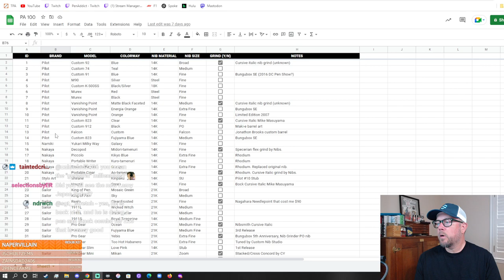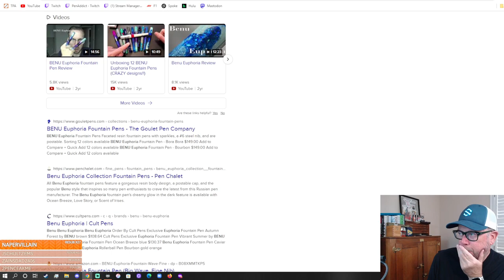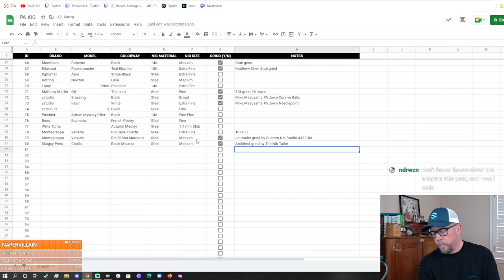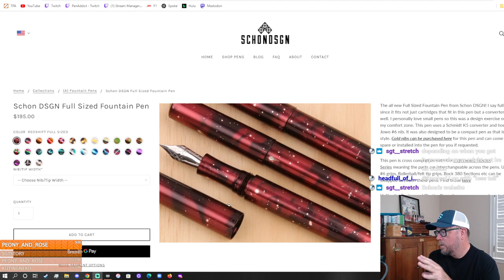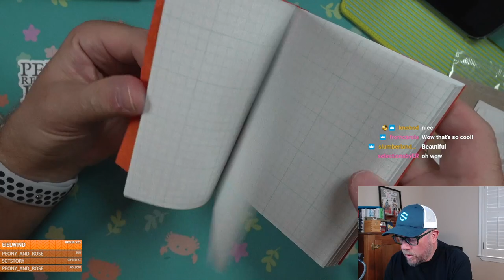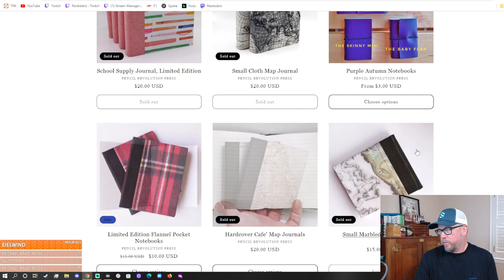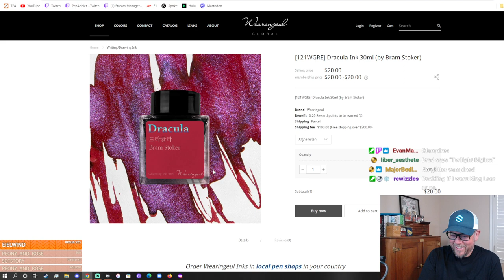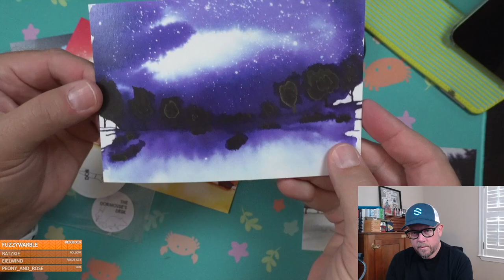Casual Thursday - Let's Talk Pens!